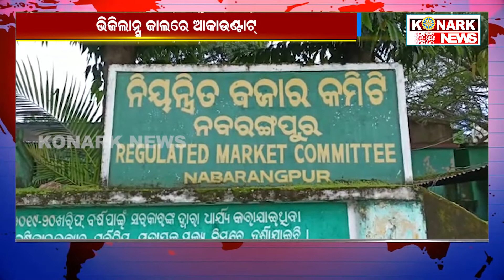SANKHEPARE ANEK : THE SPEED NEWS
konarknews SANKHEPARE ANEK : THE SPEED NEWS